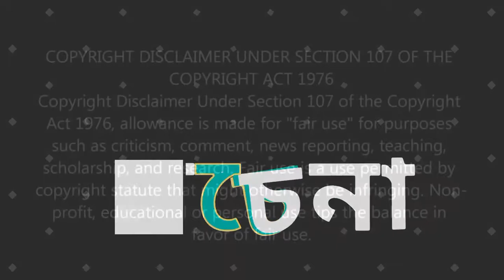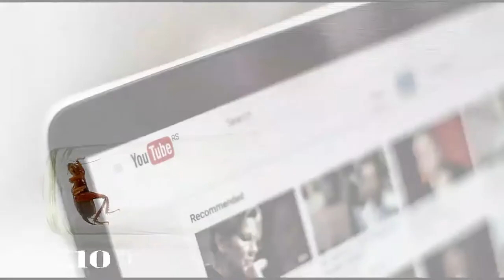মারস্যল আট চীনে নয় প্রথম ভারতে শুরু হয়। একটি সাপের ২ টি মাথা। কোন প্রানি মাথা কাটা অবস্থায় ......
আমি এই ভিডিও তে শেয়ার করেছি আমাদের দেশ এর এমন কিছু তথ্য জা আমাদের গর্ব বোধ করায়। এবং কোন প্রানির মাথা কেটে কয়েক সপ্তাহ বেঁচে থাকতে পারে।কোন শিল্পী একইসাথে দুটি হাতে লিখতে এবং ছবি আঙ্কতে পারতেন।
তো বন্ধুরা চলো শুরু করা যাক
                       আমাদের পৃথিবীর অনেক তথ্য আমরা জানি না কিন্তু সবসময় কোন  নাতুন তথ্য খুঁজে চলেছে মানুষ তারা জানতে চায় অজানা কে ছিনতে চায় অচেনা কে
# 1 ভারত মুলত শ্রীলঙ্কা তিব্বত ভূটান আফগানিস্থান এবং বাংলাদেশ থেকে আসা ৩০০০০০ এবং ও বেশি শরণার্থী কে সুরক্ষা প্রদান করে যারা ধর্মীয় ও রাজনৈতিক নিপীড়ন থেকে পালিয়ে এসেছিল।
# 2 মার্শাল আর্ট প্রথম ভারতে তৈরি হয়েছিল পরে এশিয়াতে বৌদ্ধ ধর্ম প্রচারক দের দ্বারা ছোড়িয়ে পড়েছিল
# 3 ইয়গা প্রথম শুরু হয়েছিল ভারতে এটি ৫০০০ বছরের বেশি সময় ধরে বিদ্যমান
# 4 লিওনার্দো দ্যা ভিঞ্ছি একইসাথে একটি হাতে লিখতে এবং অন্য হাতে ছব আঁকতে পারতেন
# 5 মিমিক অক্টপাস কেবল রুপ পরিবর্তন করতে পারে না সাথে ফ্লউনডার লায়ন ফিস এর মত এবং সামুদ্রিক সাপ এর মতো অনান্য প্রানির মতো আকার নকল করতে পারে
# 6 রাশিয়া ২০১১ সাল অবধি বিয়ার কে অ্যালকোহল হিসেবে বিবেচনা করেনি এটি আগে সফট ড্রিঙ্ক হিসেবে চিহ্নিত করেছিল
# 7 যখন কোন সাপ দুটি মাথা নিয়ে জন্মায় তখন তারা একে অপরের সাথে খাবার নিয়ে লড়াই করে
# 8 জিপ নামটি জেনারেল উদ্দশে জানবাহন এর জন্য জিপি তে সেনাবাহিনীর ব্যাবহার সংক্ষিপ্ত সার থেকে এসেছে
# 9 তুমি যদি ইউটিউব এর প্রতিটি ভিডিও দেখতে চাও তাহলে এক হাজার বছরের বেশি সময় লাগবে
# 10 একটি আরশোলা তার মাথা কেটে দিয়ে কয়েক সপ্তাহ বেঁচে থাকতে পারে
# 11 গিনিশ বুক অফ রেকর্ড বই টি প্রায় পাবলিক লইবেরই থেকে চুরি হওয়ার রেকর্ড ধরে
# 12 একটি জিরাফ তার ২১ ইঞ্চি জিব দিয়ে নিজের কান পরিস্কার করে
# 13 ফ্রেঞ্চ ভাষা ৬০০ বছরের ও বেশি সময় ধরে ইংল্যান্ড এর সরকারি ভাষা ছিল
নিজেদের খেয়াল রেখো
ভালো থেকো
তোমাদের দিনটি শুভ হোক

আমার ইন্সটা লিংক

আমার অন্য ভিডিও গুলির  লিংক
এই বাক্তির রয়েছে ৩৯ জন স্ত্রী, পৃথিবির সব থেকে বিসাক্ত সাপ যা মানুষের মাংসও গলিয়ে ফেলতে পারে

এই 20 টি তথ্য জানানেই তোমার,স্পেডস-কিং ডেভিড,জোরে হাঁচলে আপনি মারা

১০ টি অজানা তথ্য যা তোমায় অবাক করবে।হিরা প্রথম ভারতে খনন করা হয়ে ছিল চিনি ভারতে আবিস্কার হয়েছিল

varat
srilanka
tibbat
vutan
rohinga
marshalart
lama
yogaindia
lionardothavinchi
mimikoctopus
flomunder
lionfish
rasia
beer
two head snake
jeep
cockrose
guinesbook
jirref
frenchlanguage
sob ochena
sob chena
chena
ochena
akash barmon
pinikpai
funny frog creative
advut 10
unknown facts
ojana totho
na bola kotha
bangla gk
bangla totho
natun ojana totho
bangla news
ojana khobar
bangla natun khabar
china
marshal art
india